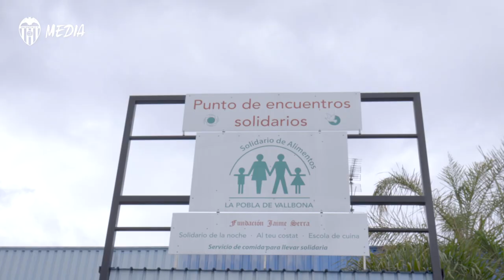EL VALENCIA CF AYUDA A DISTRIBUIR ALIMENTOS A PERSONAS QUE NO PUEDEN DESPLAZARSE A MESTALLA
Ricardo Arias, embajador del Club, participa en el reparto junto al Banco de Acción Solidaria y el Banco de Alimentos de Valencia y sorprende a dos familias: “Lo importante es que a la gente le lleguen los alimentos y no quien los lleve”.

The AmuntWorld project continues to help people in their hour of need.